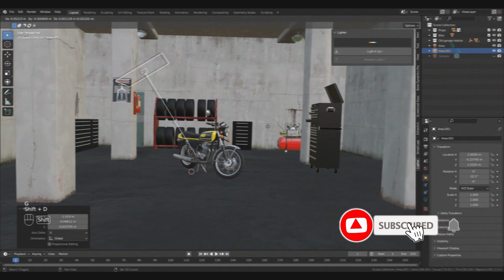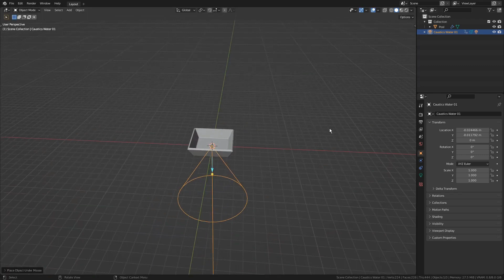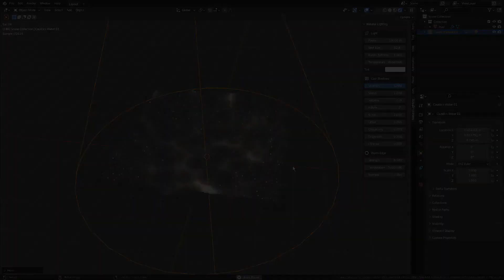Must Have Blender Addons #06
The Course Must-Have Blender Addons #06 | in this video I’m going to share with you some of the best add-ons & updates for blender 3.4

The Addons:
0:00 intro
0:21 Natural Lighting Addon
2:55 Outro

thumbnail credit: Izabela Poznańska